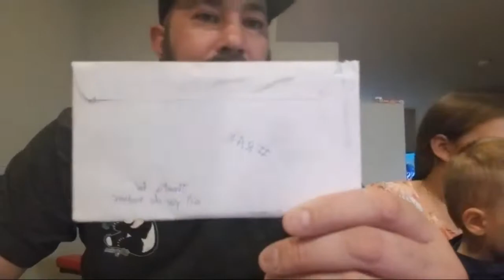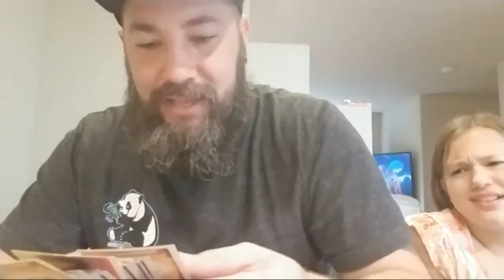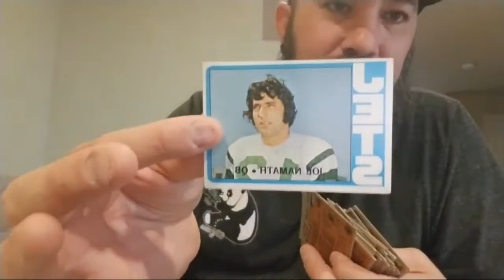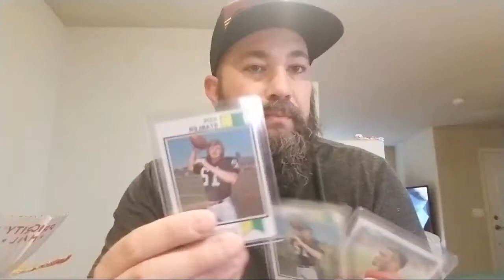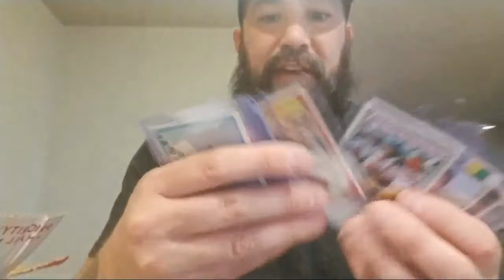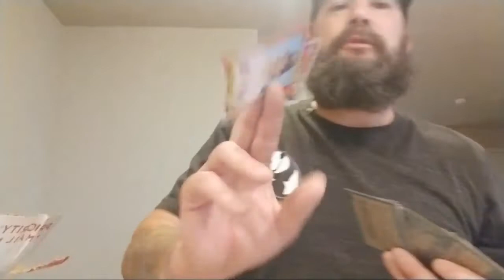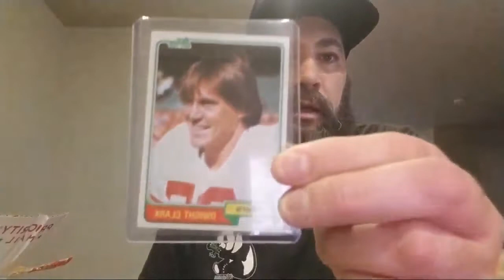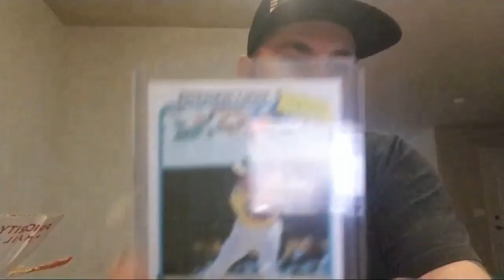Mail Day Before Auction